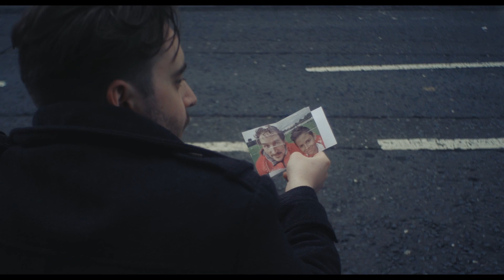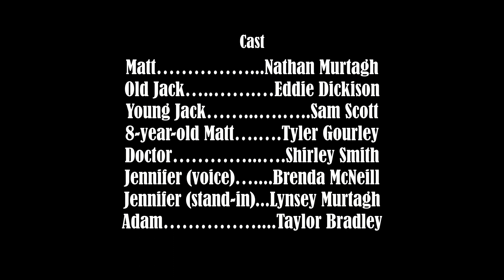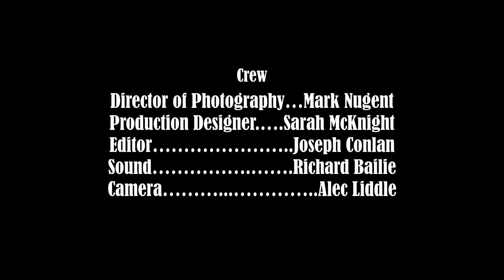Short Film -- The Absentee (2017)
Loss and loneliness permeate this quiet drama. The Absentee tells the story of Matt Turner, a young man called to the deathbed of the father who abandoned him twenty years earlier. As Matt sits in the hospital, with no chance of an excuse or apology from his father, he must decide if he can move on regardless or remain stuck in the past.

The directorial debut from Cameron McCauley.